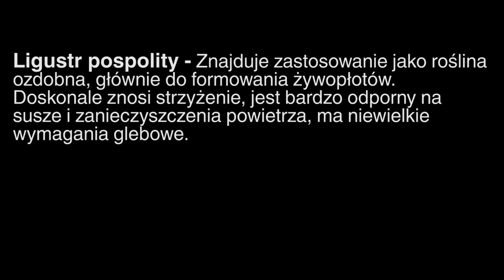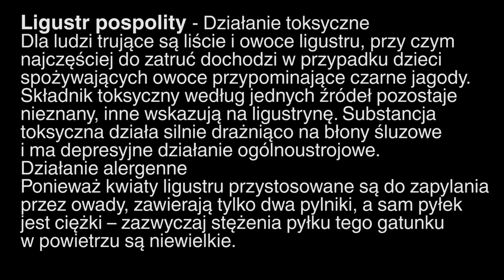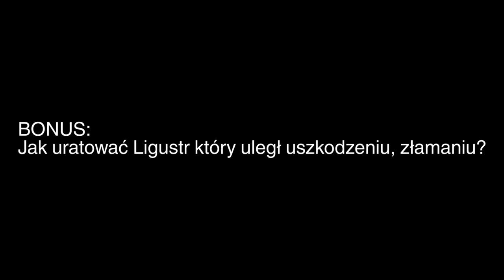Jak przycinać żywopłot by był gęsty - krok po kroku. How to cut a hedge - step by step.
Miesiące jak wrzesień, marzec i kwiecień, czerwiec i lipiec to idealny czas na przycinanie żywopłotu w naszym ogrodzie.
Najczęściej wybierane rośliny na żywopłot to Ligustr pospolity, Grab, Buk, Ognik, Berberys, Thuja (Tuja), Bukszpan, Żywotnik, Cis, Bluszcz, Winokrzew (Winobluszcz), Ostrokrzew.
Film pokazuje jak przycinam żywopłot krok po kroku. Metoda jest już sprawdzona. Jak sami widzieliście już wcześniej przycinałem krzewy które puściły kolejne odgałęzienia. Żywopłoty przycinane w ten sposób bardzo dobrze przezimują, a wiosną będą bujnie się krzewić. Spokojnie możemy przycinać 3-4 razy jeżeli widzimy świeże gałązki.

Months like September, March and April, June and July are the perfect time to prune a hedge in our garden.
Most popular are: Thuja, Boxwood, Hornbeam, Beech, Barberry, Yew, Ivy, Holly, Virginia Creeper, garden, garden plot.
The film shows how I cut the hedge step by step. The method is already checked. As you have seen in movie I've cut down the bushes that create more branches. Hedges cut in this way are very well over winter. Spring will be lush of new branches. We can cut 3-4 times calmly if we see fresh branches.